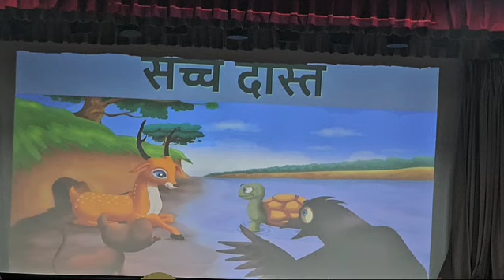Story Session on "Sacche Mitra"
Delhi Public School, Gomtinagar Extension Junior Branch Hosts Engaging Story Session on "Sacche Mitra"

The Junior Branch of Delhi Public School, Gomtinagar Extension, organized an interactive story session on "Sacche Mitra" that captivated young minds. Teachers brought the tale to life through captivating enactments, highlighting essential values of friendship, loyalty, and honesty.

The immersive experience instilled valuable lessons in students:
- Importance of trust, empathy, and standing by friends in all situations
- Choosing friends wisely
- Being supportive and honest in friendships

This interactive session exemplifies the school's commitment to holistic education, extending learning beyond textbooks.